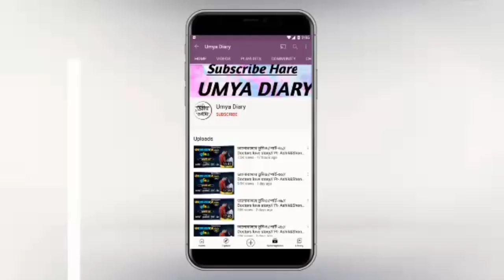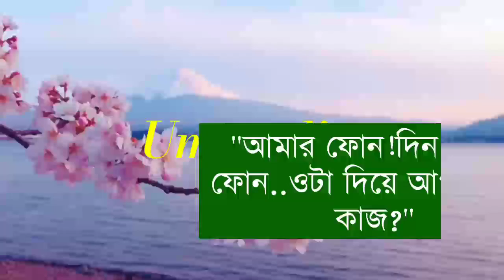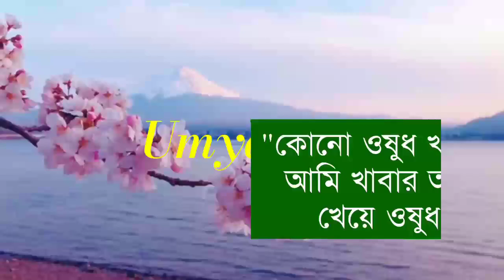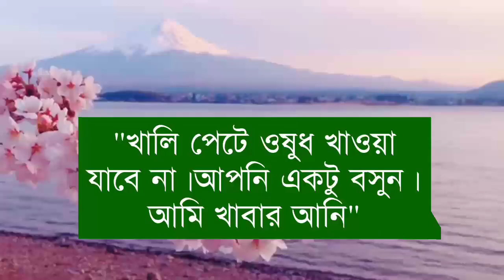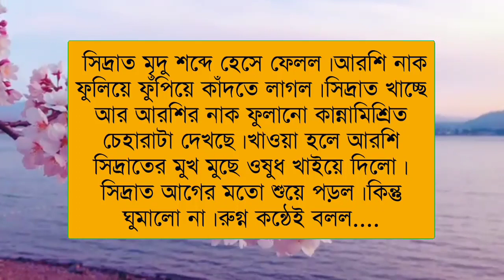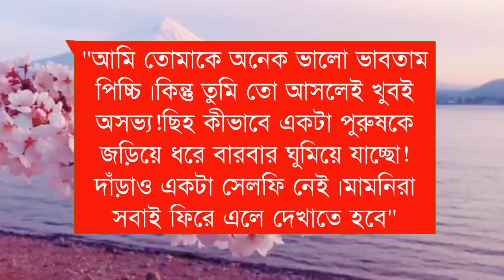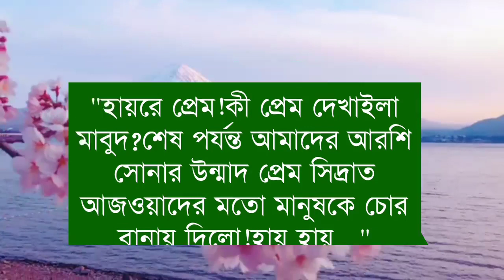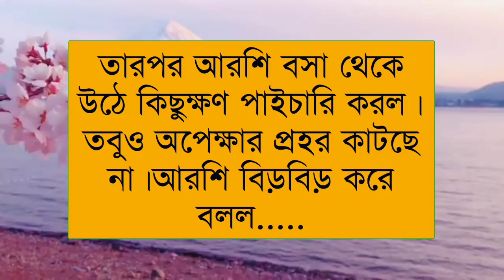গোপন প্রেমিক যখন রোমান্টিক বর//সিজন-২//পার্ট-৩// খুনসুটি পূর্ণ ভালোবাসার গল্প// Ft- Samim& Shonalika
✔•Voice: Samim& Shonalika& Minhaz& Umya& Nil& Sagor& Priya& Sagir& Urmi& Soma& Tamim& Ahmed nil& Jagannat& Sumon& Munna& Mehnaj& Natisha& Kalpana& Sumu& Aporna